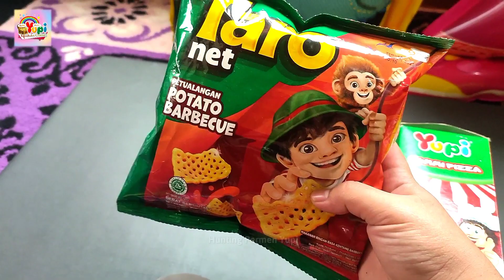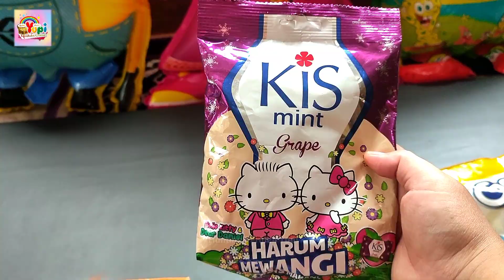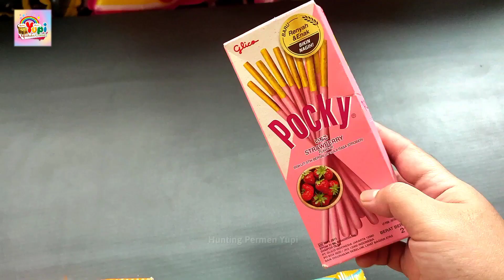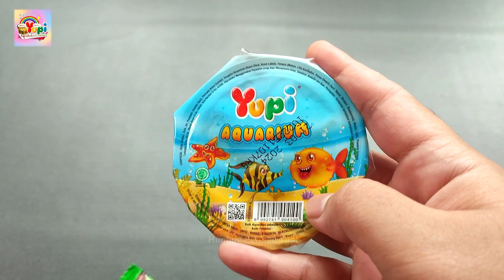MENCARI HARTA KARUN PERMEN YUPI DI MUSIM HUJAN ! Harta Karun Yupi Terbaru, Berburu Harta Karun Yupi